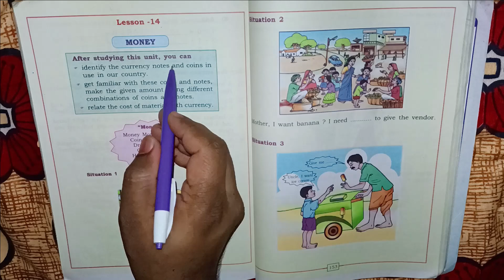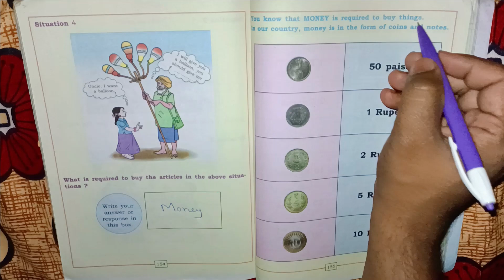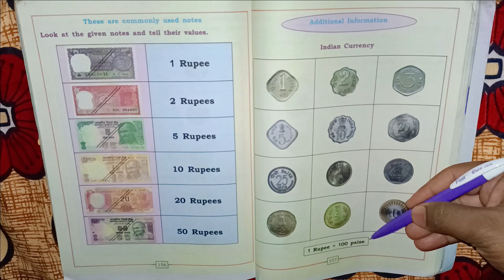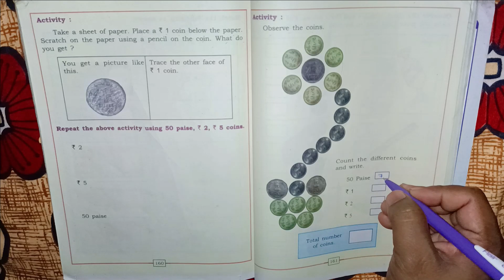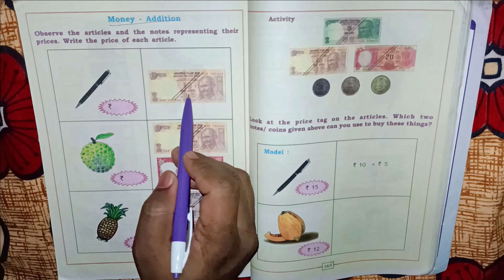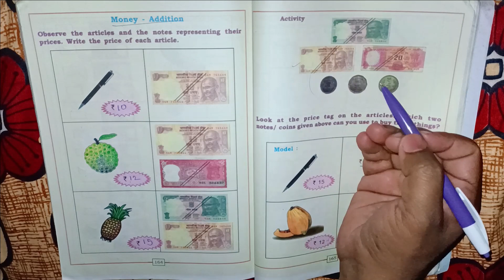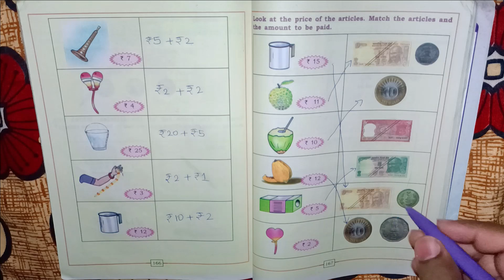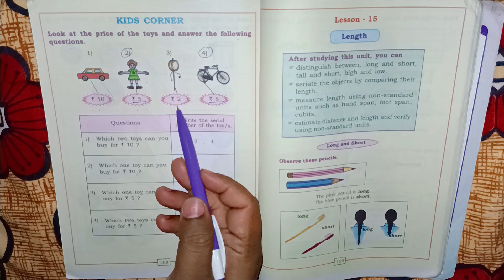Class 1 Maths Lesson 14 – Money | 1st Standard Mathematics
💰 Class 1 Maths – Lesson 14: Money
In this lesson, young learners will be introduced to Indian currency and will learn how to identify different coins and notes, make amounts using various combinations, and understand how money relates to the cost of goods. This practical math skill helps children build everyday financial awareness from an early age.

📚 Topics Covered:
Identifying Indian currency notes and coins
Making a given amount using different combinations
Relating the cost of materials with currency

🧒 Ideal for: Class 1 / 1st Standard students